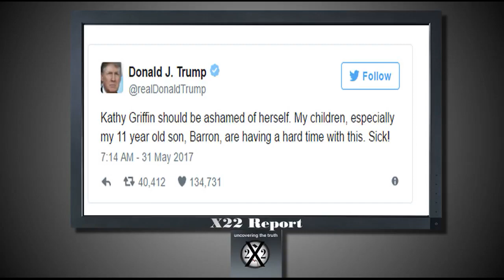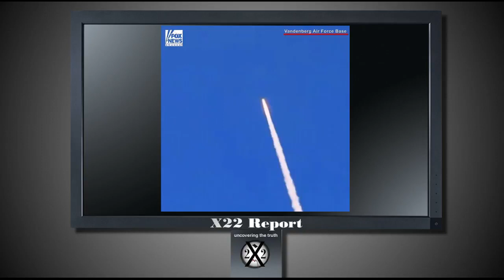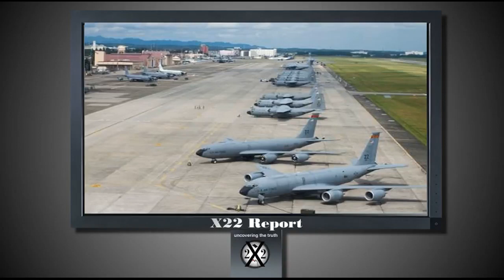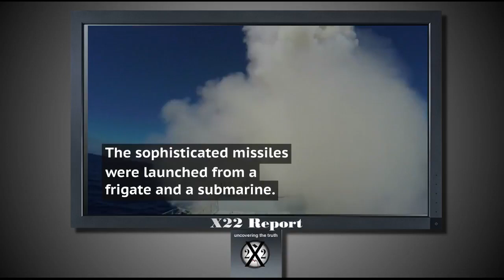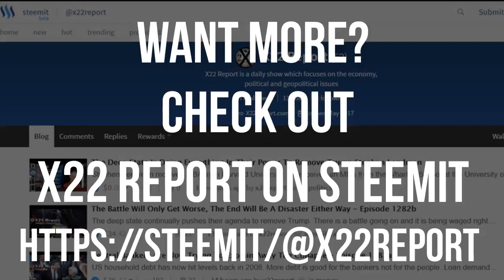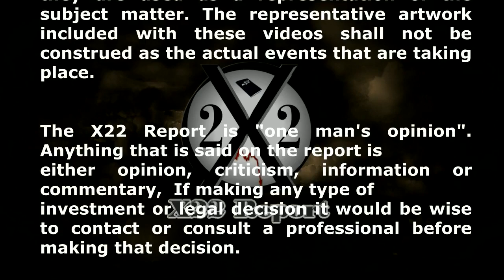Trump Moves Forward To Prepare America For The Transition - Episode 1294b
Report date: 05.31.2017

Kathy Griffin shows a severed head of Trump and is now feeling blow-back. Insiders are saying that Trump is ready to remove the US from the climate deal. Putin sets Macron straight during their meeting, that Europe needs Russia. Duterte says he is not going to bargain with terrorists he is going after them. South Korea military hid the THAAD system from the new president. Nikki Haley says she believes China is working with NK but not sure. The interception of the ICBM tells us nothing and will not protect the US. Yemen is facing total collapse. Military assets are now being shipped in Syria. Russian warships fire cruise missiles at the IS. Putin says the deep state is powerful and they really run the country.

All source links to the report can be found on the x22report.com site.

Most of artwork that are included with these videos have been created by X22 Report and they are used as a representation of the subject matter. The representative artwork included with these videos shall not be construed as the actual events that are taking place.

Intro Video Music: YouTube Free Music: Cataclysmic Molten Core by Jingle Punks

The X22 Report is "one man's opinion". Anything that is said on the report is either opinion, criticism, information or commentary, If making any type of investment or legal decision it would be wise to contact or consult a professional before making that decision.